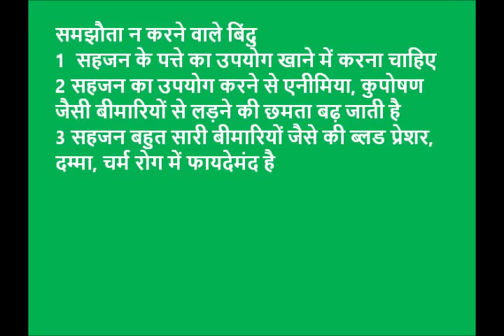Sahjan A complete nutrition plant